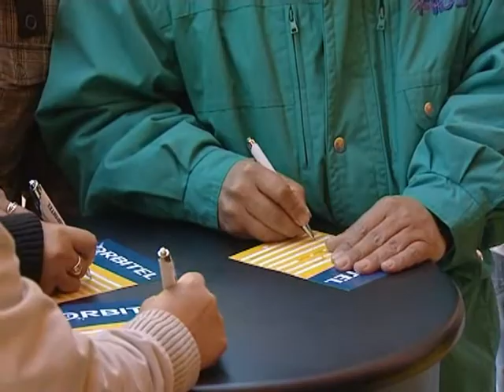Navidad de los Pueblos, Valencia 2009 PROMIS.wmv